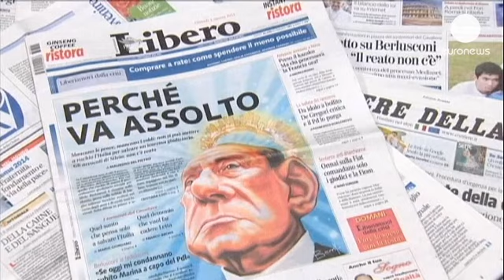Berlusconi: Veredicto iminente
Grande expectativa, em Itália, esta quinta-feira em que se aguarda a qualquer momento o anúncio...

Grande expectativa, em Itália, esta quinta-feira em que se aguarda a qualquer momento o anúncio do veredicto do Supremo Tribunal em relação ao caso de fraude fiscal envolvendo direitos televisivos no qual Sílvio Berlusconi é arguido, o chamado caso Mediaset. Um escândalo que pode fazer ruir a frágil aliança de governo em Itália.

O antigo primeiro-ministro pode ver confirmada a pena de quatro anos de prisão - entretanto reduzida para um ano - e ser proibido de exercer cargos públicos.

Em caso de condenação, será a primeira decisão definitiva nos inúmeros casos em que Il Cavaliere é arguido e porá fim a duas décadas em que Berlusconi foi o rosto do centro-direita em Itália.

À porta do Supremo Tribunal, em Roma, esgrimem-se pacificamente argumentos. Há quem pense que uma condenação irá provocar uma "mudança radical em Itália porque as instituições, ao condená-lo, também condenam todos os outros" e há quem tenha "esperança que seja absolvido" porque considera ter existido "uma perseguição judicial a Berlusconi que durou 20 anos", o que para os apoiantes "é um escândalo". Daí esperarem que o tribunal seja "razoável".

Em tom de chantagem, o partido de Il Cavaliere ameaça abandonar o governo e lançar o país no caos político se Berlusconi for condenado.